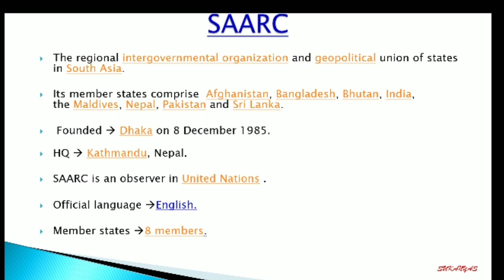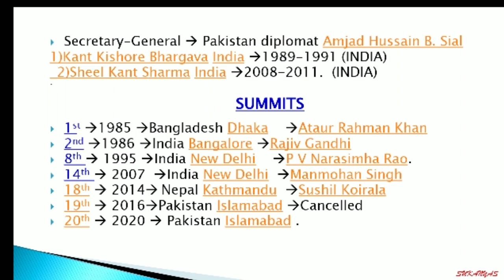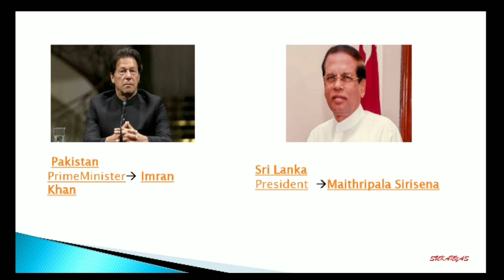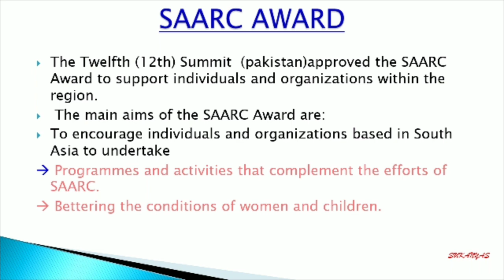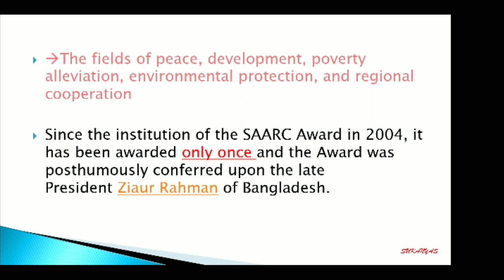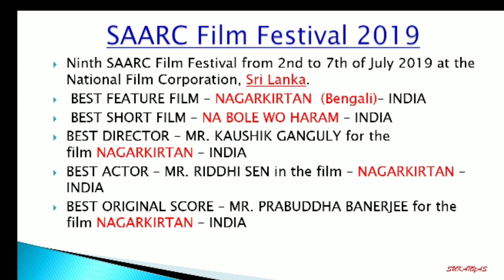SAARC ASSOCIATION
Hi friends this video is about SAARC association .hope this will help all those aspirants preparing for  competitive examinations.